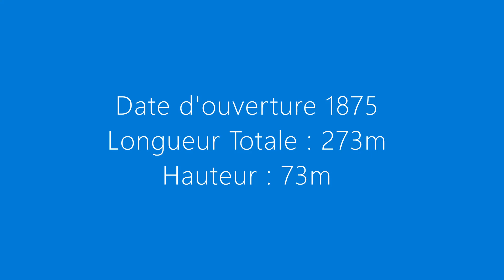Viaduc de Cize Bolozon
Le viaduc de Cize-Bolozon est un pont ferroviaire et routier qui traverse la rivière d'Ain dans le département de l'Ain.